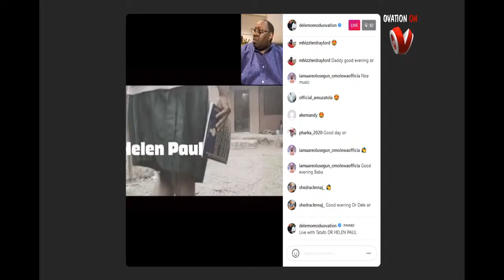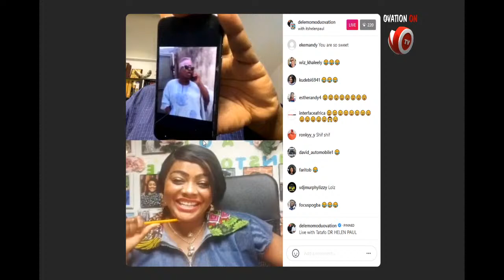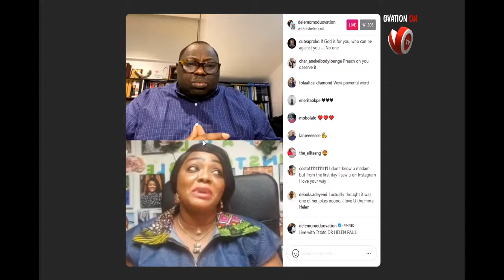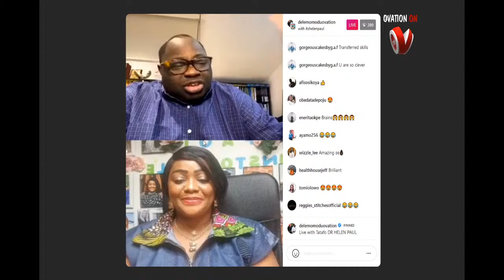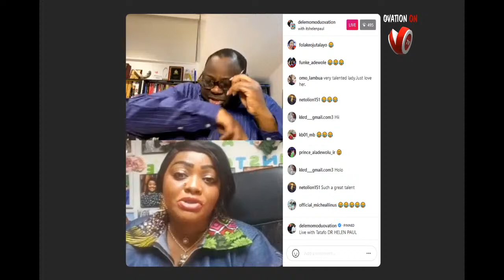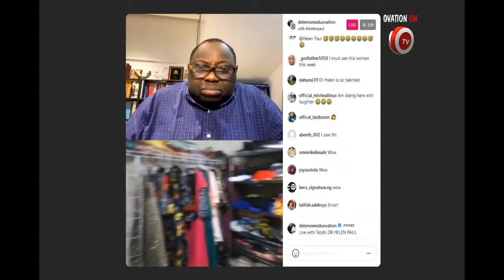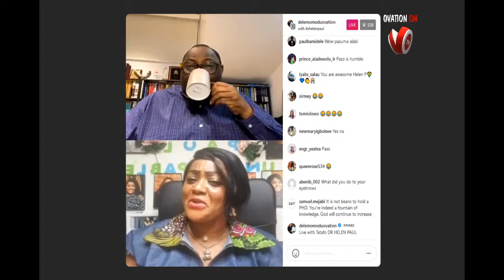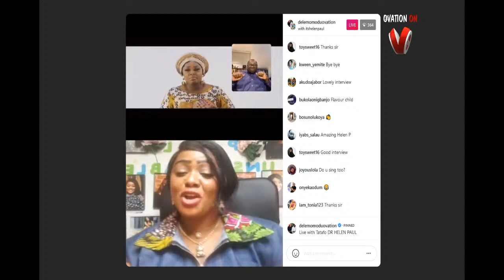Dele Momodu Instagram Live With DR HELEN PAUL